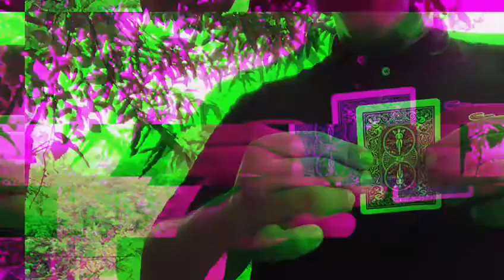BLINK CHANGE by TEDDYMMAGIC video DOWNLOAD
This peculiar and exclusive video-training on this specific magic effect is produced by one of the most prestigious and recognized magic houses in the world. It can be viewed immediately after payment making a download on your computer.

This super visual effect is only for social media and online shows but you are going to love it!
Manufacturing is super easy, it won't take more than 1 minute.
Infinite variations (the limit is up to your imagination)
"DEFINITELY I WOULD ADD IT TO MY ROUTINES"
- PATRICIO TERAN

"THIS IS A TRUE CHANGE"
- MAGIK TIME